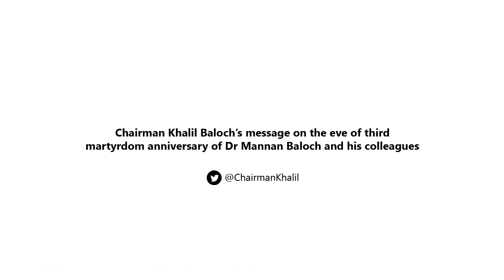Message of Chairman Khalil Baloch on the eve of third martyrdom anniversary of Dr Mannan Baloch and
This video message of BNM Chairman Khalil Baloch is recorded on the eve of third martyrdom anniversary of BNM Secretary General Dr Mannan Baloch and his friends, BNM senior members Babu Noroz Baloch, Ashraf Baloch, Haneef Baloch and Sajid Baloch, to pay them tributes. They were killed in a raid by Pakistani army in Mastung when they were on an organizational visit and residing in Ashraf Baloch’s house. In early hours of 30th January 2016, Pakistan army raided the house and killed them.